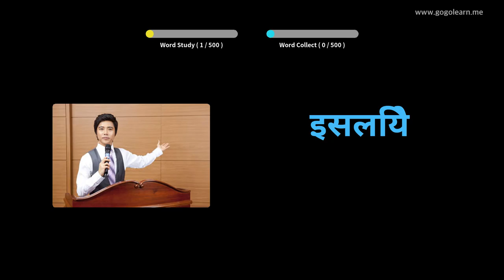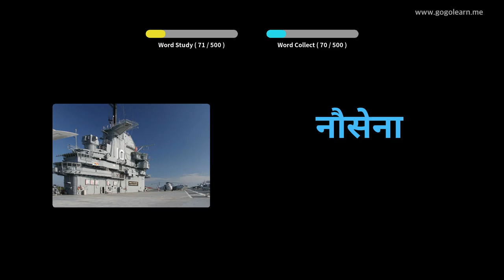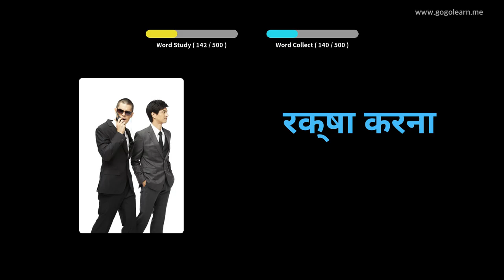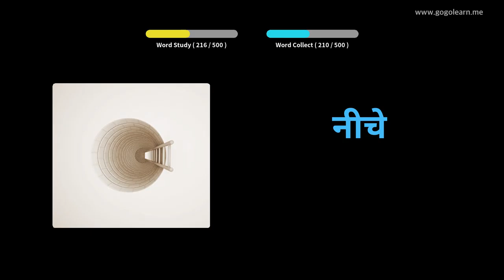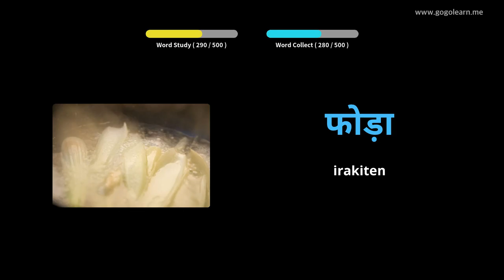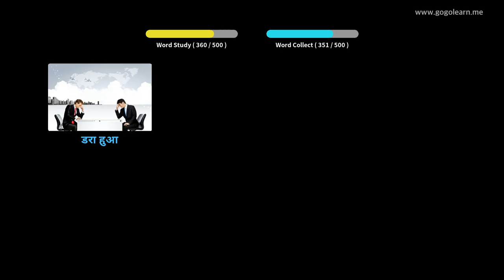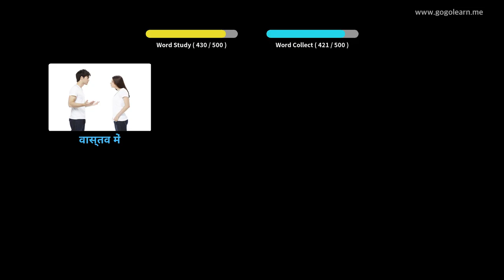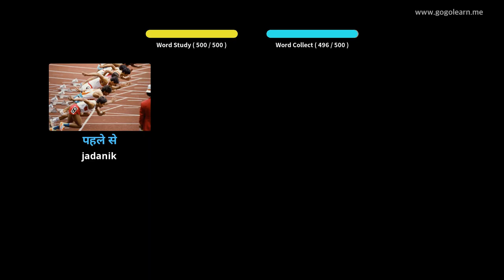Ikasi Hindi irudiekin | Hindi Hiztegia Oinarrizko Bigarren Hezkuntza | Golearn